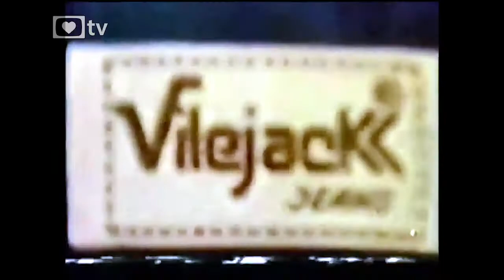VilleJack Jeans - anos 80 [EU AMO TV]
Comercial clássico do Jeans Villejack, nos anos 1980.